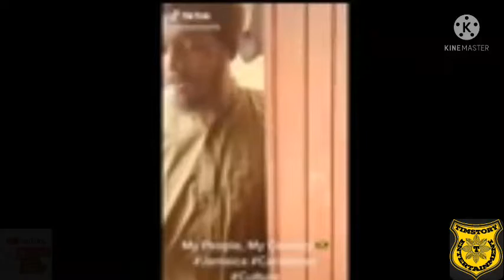must watch funny video 😂🤣 try not to laugh